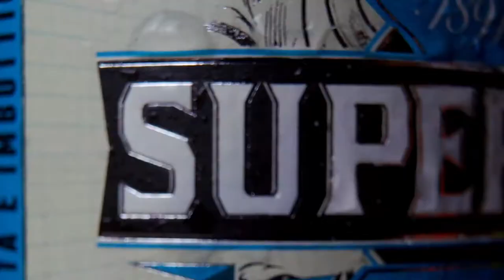Beer Garage Pub | Beer B-roll | Cinematic Video | Ynk Visuals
commercial video for a local pub in milan.

-GEAR USED--

camera: sony a7iii
lens: 28-70 kit lens
lights: neewer softbox, aputure mc
tripod: neewer 3-1 tripod
gimbal: dji ronin rcs2

-FOLLOW ME-